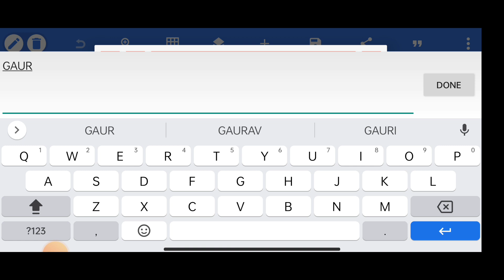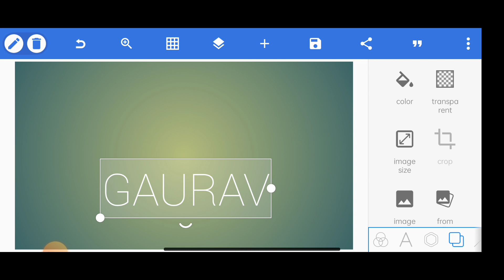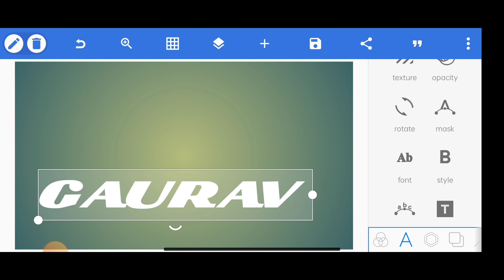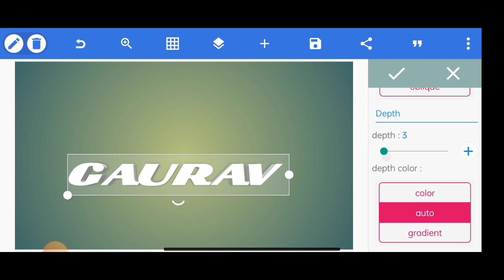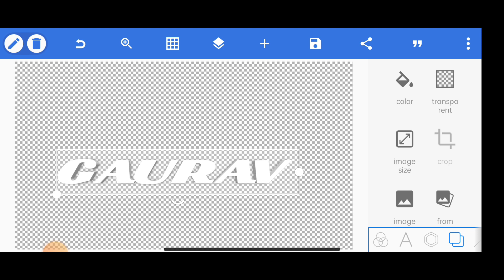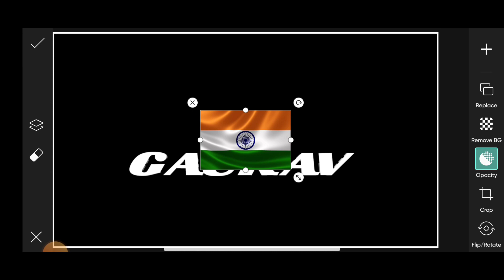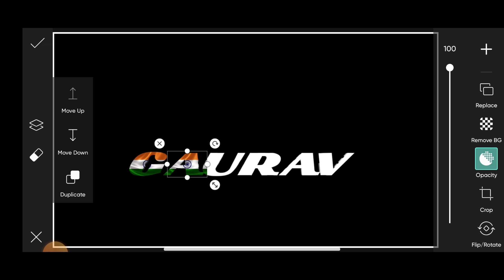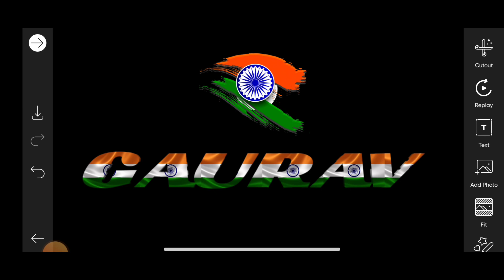Owner Name Indian Fleg Text Editing | 15 August Special Editing Tutorial